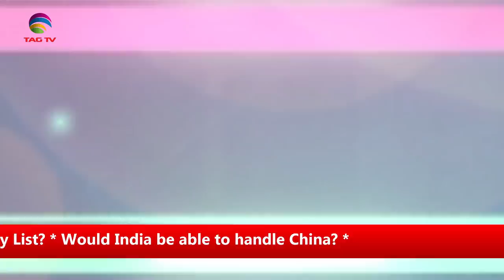Would India be able to handle China?Would Pakistan come out of FATF Grey List?Dr.Sharda&Tahir Gora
Would India be able to handle China? Would Pakistan come out of FATF Grey List? - Brain Burst with Dr. Sharda and Tahir Gora @TAG TV